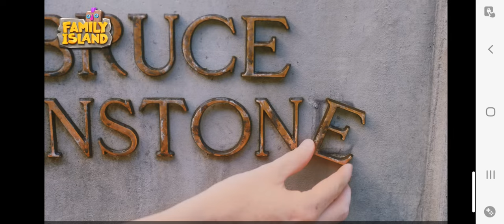November 26, 2022